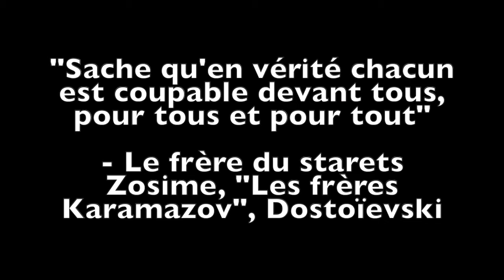Série sur la nouvelle éthique d'Erich Neumann, extrait de Dostoïevski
Série sur la nouvelle éthique d'Erich Neumann

Extrait des frères Karamazov de Dostoïevski concernant la culpabilité :
"sache qu’en vérité chacun est coupable devant tous pour tous et pour tout"
- Le frère du starets Zosime